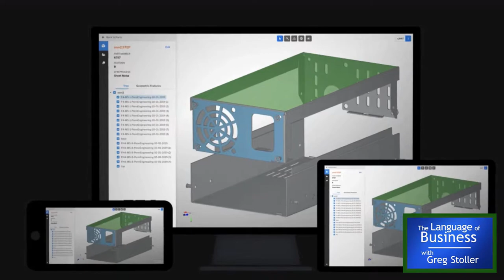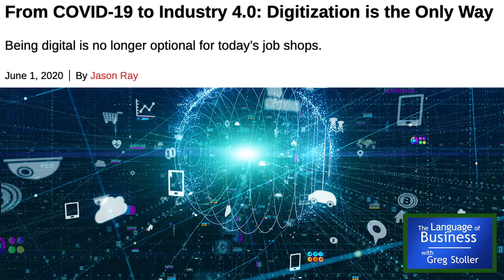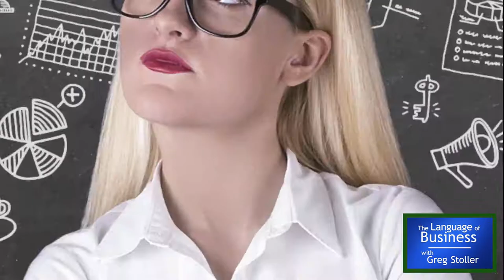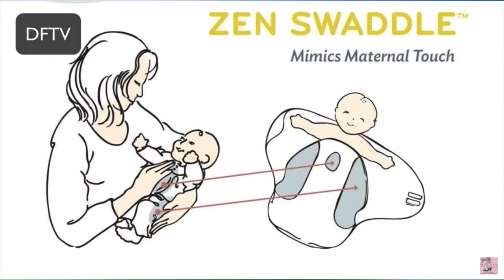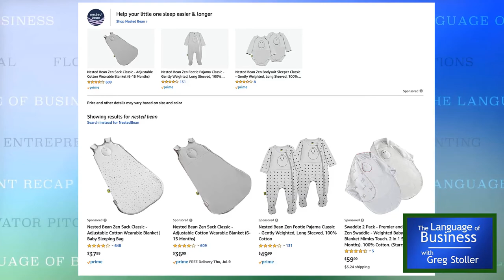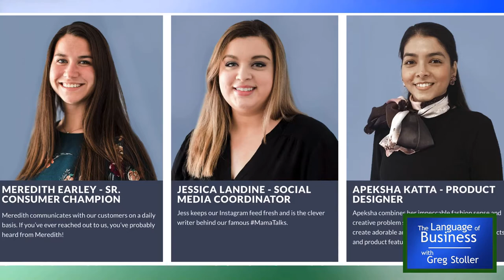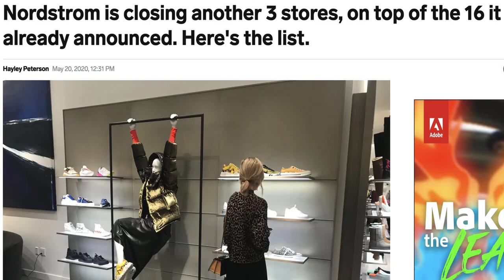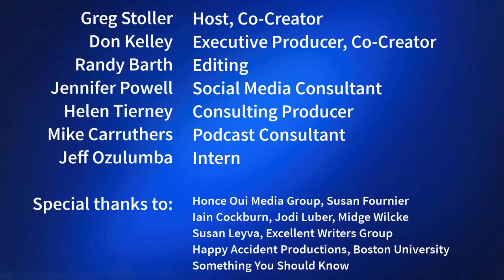Language of Business: Managing and Growing a Business in Challenging Times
Managing and growing a business is a challenge for every entrepreneur. How can that happen in a global pandemic? By staying nimble and pivoting where necessary. Hear first-hand lessons from leaders like Jason Ray, CEO and founder of Paperless Parts, a cloud-based platform that streamlines the quoting process for manufacturing; Sue Fuller, co-founder of The Oliver Thomas, maker of fully washable handbags; and Manasi Gangan, founder and president of the Nested Bean, a sleepwear company that produces weighted swaddling and sleeping bags for babies. The episode closes with independent footwear consultant Larry Reins weighing in on whether fashion will see permanent changes.

About the series: Language of Business is a video series that informs and inspires entrepreneurs, anyone considering a start-up, or a small business looking for a new idea. Hear about strategies that usually work, and strategies that often don’t, from people who have been there and done that. Hosted by Gregory Stoller, Harvard MBA and Senior Lecturer at Boston University Questrom School of Business.